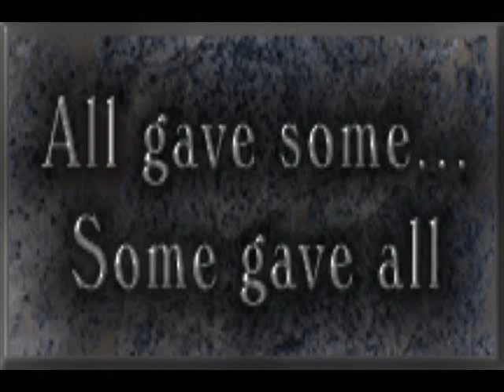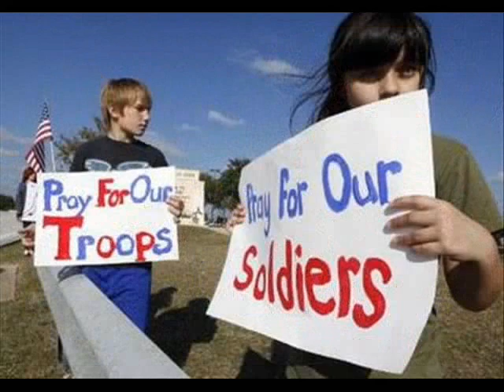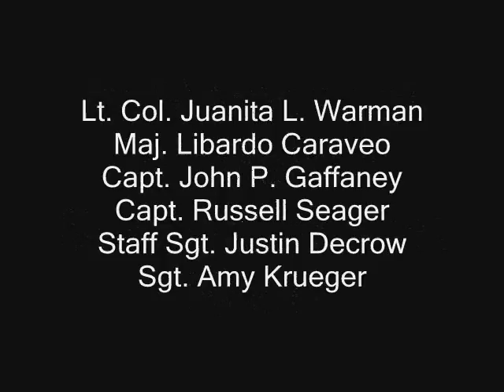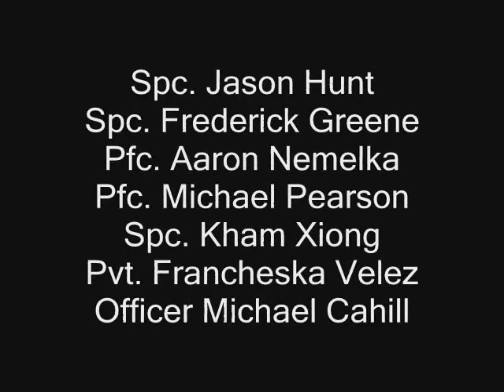Tribute To The Fallen Fort Hood Soldiers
A tribute to the brave men and women who were slain at Fort Hood.  Rest In Peace, Brave Soldiers, your service to your fellow man is done